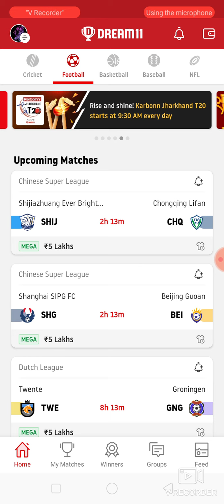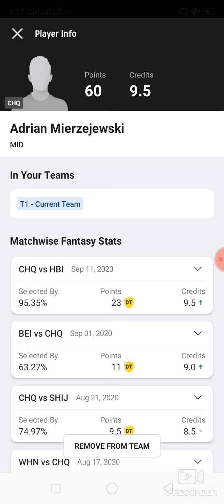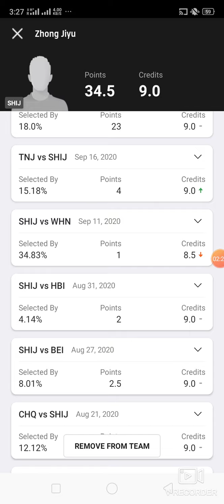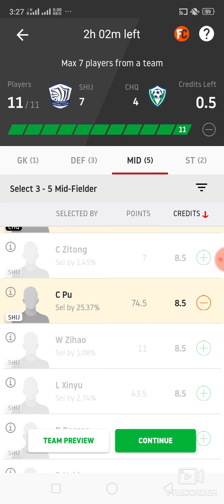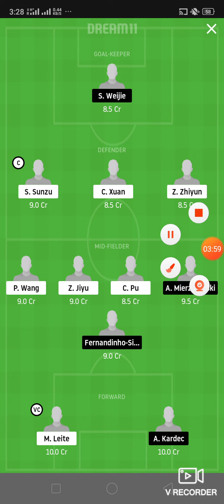SHIJ vs CHQ Football match dream11 prediction win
1. This analysis  is based on my

2.Dream11 takes great care to comply with all central and state legislation in India to ensure that  users are fully protected. Every contest on  platform is carefully designed to comply with applicable statutes and regulations in India.

Thanks shij vs chq
shij vs chq dream11
shij vs chq dream11 prediction
shij vs chq Prediction

latest football match prediction latest football match prediction how to win grand League small League in dream11 win win win published by ABROCKZZ ABROCKZZ Team Does Not Promote any Gambling App
own risk"